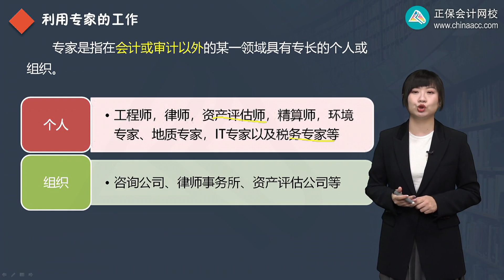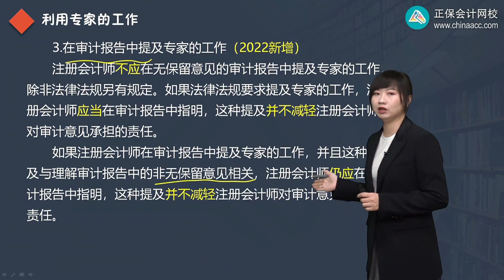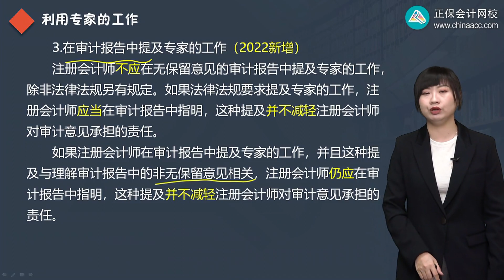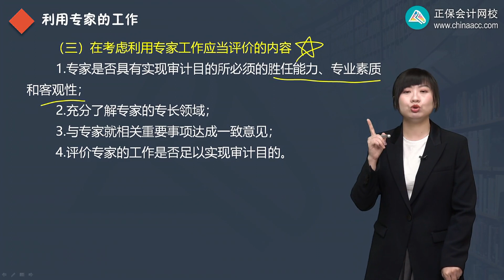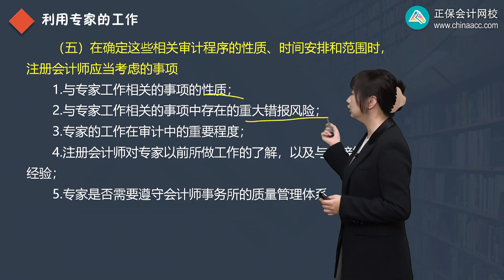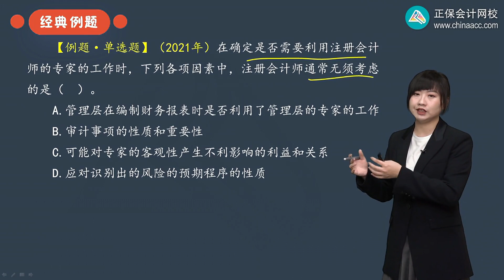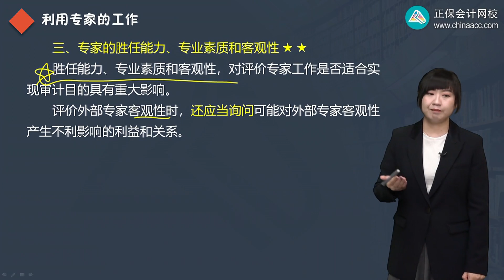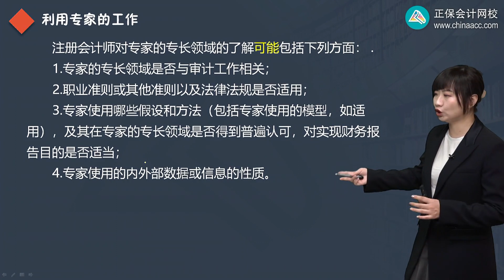2022 CPA 审计 张楠 基础精讲班第1503讲 是否利用专家、专家的胜任能力、专业素质和客观性、专长领域